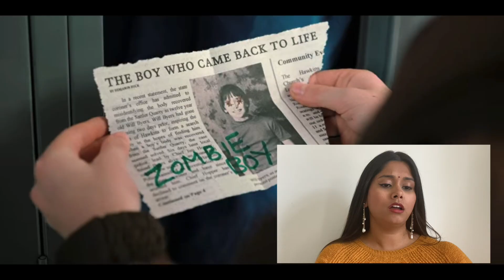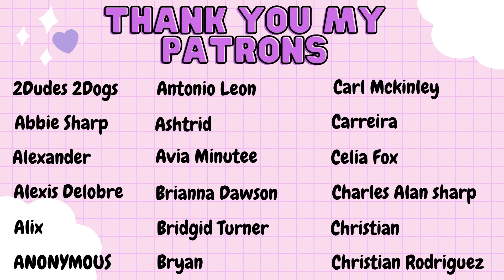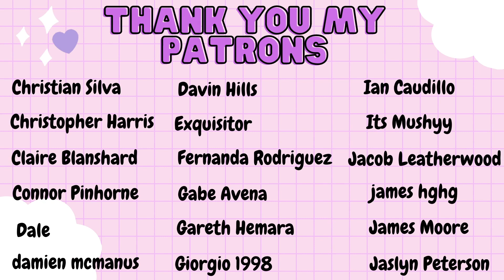Stranger Things 2x1 ~ ''Madmax'' ~ Reaction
Hi Guys,

I am back again guys finally after forever!!! Season 2 I am so excited!!! It has been so long since I tuned in with the good old town of Hawkins!! We are back with the gang: Mike, Will, Lucas, Dustin and AHHHH ELEVEN!!! Who are these 2 new chicks now one who is named Number 008 and another named Maxine (aka Mad Max)?

I am so in to go back to this world which has an upside down eek I am ready to be spooked :D

Here is my reaction to Stranger Things Season 2 Episode 1.